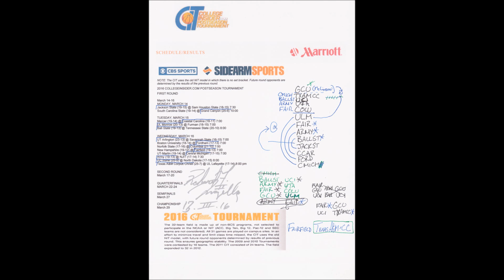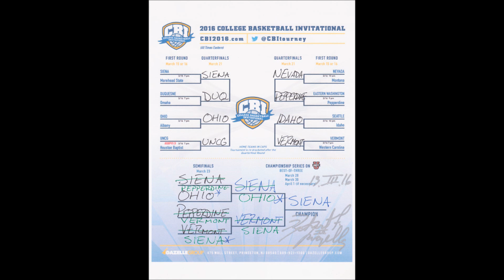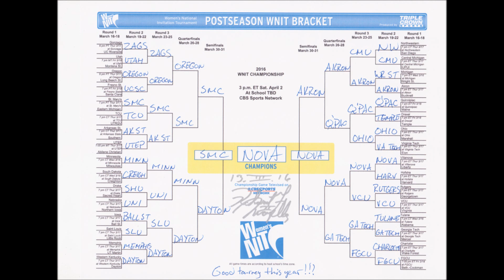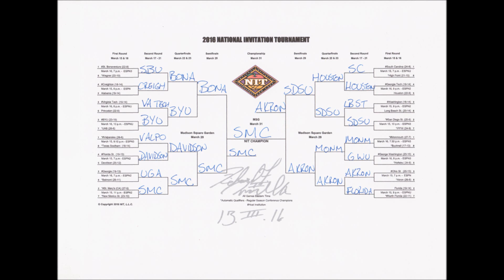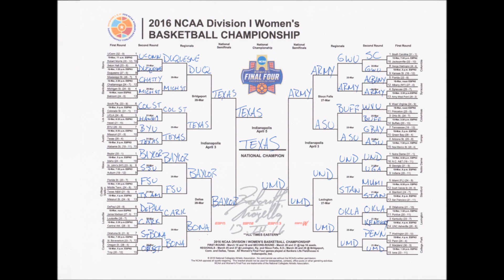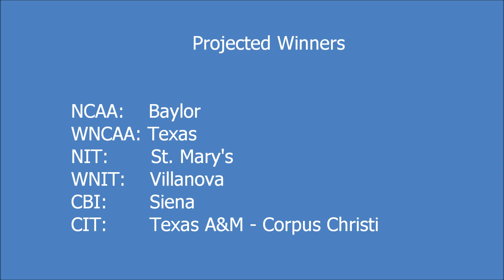The Bracket Family: Bracketology 2016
A focus on all six major tournaments of the season and an unusual perspective.